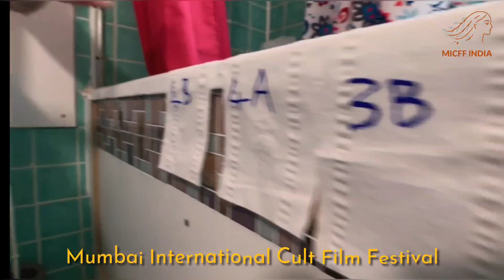𝐿𝑂𝐶𝐾𝐷𝑂𝑊𝑁 𝑆𝐻𝑂𝑅𝑇𝑆: 𝑅𝐸𝐶𝐸𝑁𝑇𝐿𝑌 𝑆𝑈𝐵𝑀𝐼𝑇𝑇𝐸𝐷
Shoot your best Lockdown short  to keep the spirit of filmmaking alive in these socially distant times... film must be made at home... The story can be anything you imagine...

The short film must be under 15 minutes in length and the cast can be drawn among family "or whoever is in your house with you using your cellphone/DSLR  and lighting available around the house.